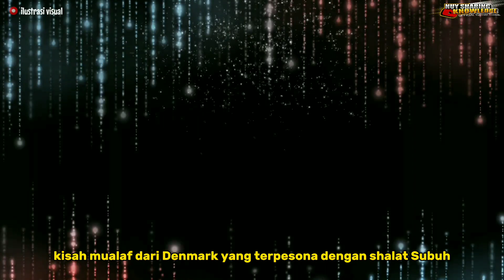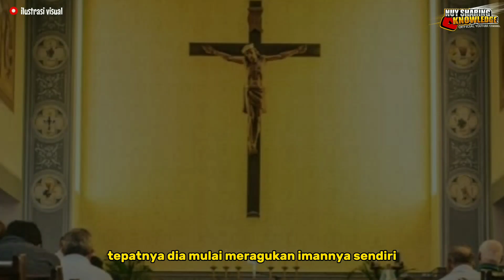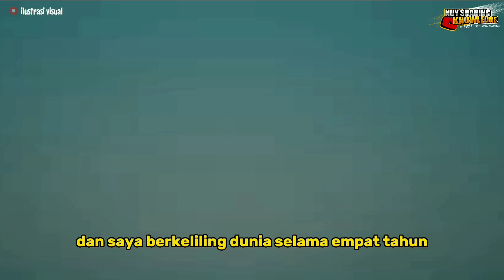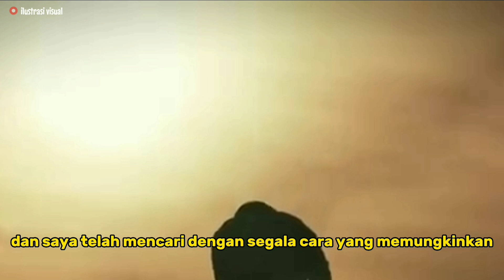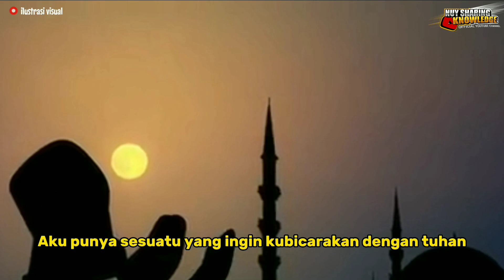Terpesona dengan salat Subuh pria Denmark ini jadi Mualaf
terpesonadengansalatsubuh,priadenmarkinijadimualaf,mualaf@nuysharingknowledge